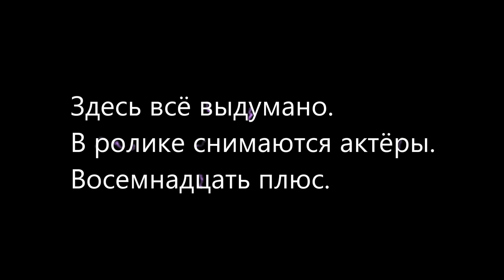Идеально подловил ЦИПСО! 🔥 | Разбор типажей ципсошников: «старый пенсионер» | Чат-рулетка с Украиной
Зацените, как это работает! Как я давно и говорил: они вербуют людей по типажам, создавая персонажей, бьющих по разным аудиториям и с разной тональностью (чтобы создать эффект естественной массовости).

Дед конкретно прокололся и сам себя спалил. Это один из ярчайших примеров, но мы будем нарабатывать новые — постепенно правда будет просачиваться в эфир всё больше и больше!